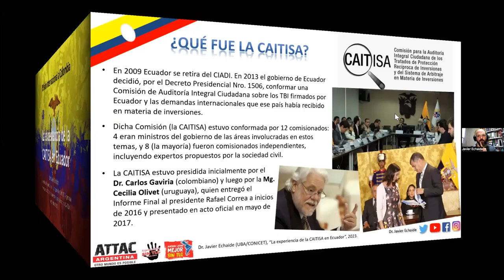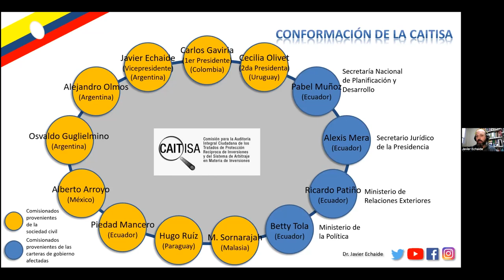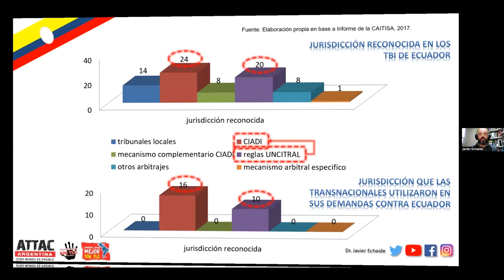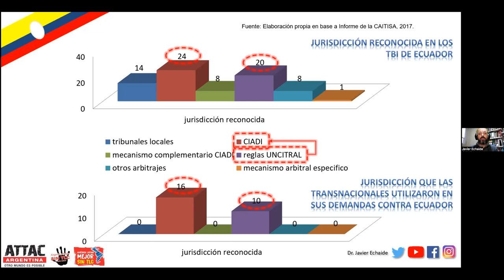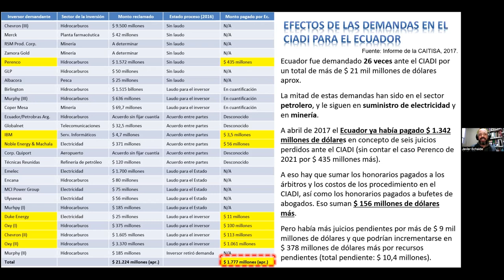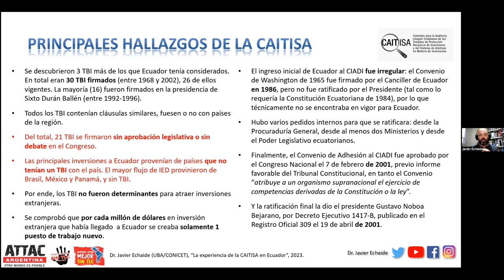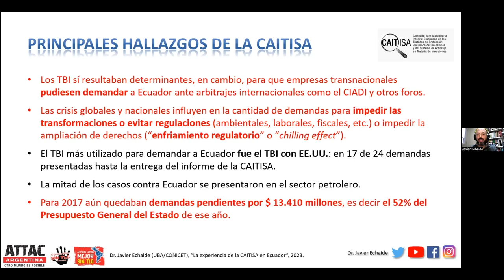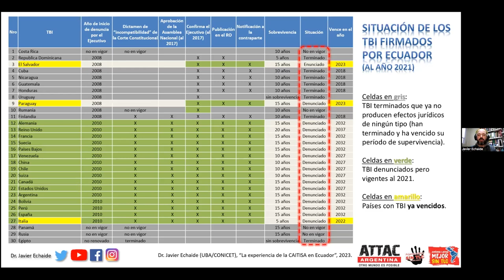Auditoría Ciudadana Ya (Grabación)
Auditoría Ciudadana Ya: ¿Por qué exigimos participación en la revisión de los tratados que permiten multimillonarias demandas de transnacionales contra Colombia?

En los últimos años, Colombia ha sido blanco de ataques por empresas mineras transnacionales en contra de logros importantes de luchas en defensa de la vida y los territorios y decisiones judiciales a favor de sus derechos humanos, su agua y su salud.

Acompáñanos en este conversatorio con organizaciones colombianas e internacionales que participaron en la Misión a Colombia FrenemosLasDemandasDeTransnacionales sobre cómo estas pretensiones amenazan a los pueblos y ecosistemas frágiles de La Guajira y Santander.

Infórmate sobre lo que puedes hacer para apoyar su llamado en favor de una Comisión Ciudadana de Auditoría que facilite el retiro de Colombia del injusto sistema que permite a las empresas transnacionales interponer este tipo de demandas en tribunales secretos de arbitraje supranacionales.

Organizado por:
-La Guajira le Habla al País
-El Comité por la Defensa del Páramo y Agua de Santurbán
-La Misión Internacional a Colombia

Con el apoyo de:
-Universidad Industrial de Santander- Facultad de Ciencias Humanas – Escuela de Derecho y Ciencia Política
-Grupo de Investigación en Derechos Colectivos y Ambientales (GIDCA)